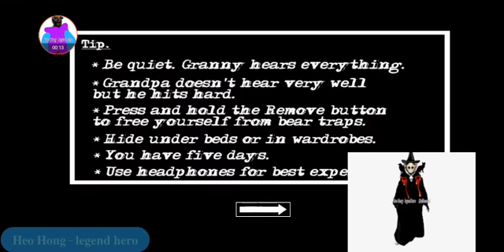granny chapter 2 *4k ultra textures* on easy mode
mod creator: abdullia gamer